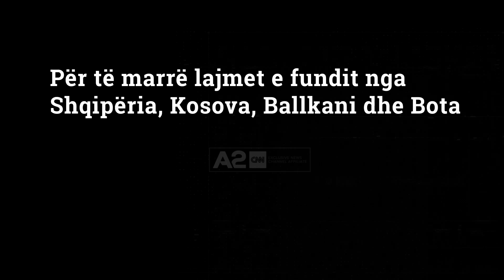Stuhia Ida, Nju-Jorku shpall gjendjen e jashtëzakonshme për përmbytjet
Nju-Jorku ka shpallur gjendjen e jashtëzakonshme, pasi u godit nga reshjet e dendura të shiut dhe përmbytjet, si pasojë e stuhisë tropikale Ida.

Kryebashkiaku Bill de Blasio tha se qyteti po përballej me një ngjarje historike të motit, me përmbytje brutale dhe kushte të rrezikshme në rrugë.

Pamjet në mediat sociale treguan ujin që derdhej në stacionet e metrosë, shtëpitë e njerëzve dhe rrugë.